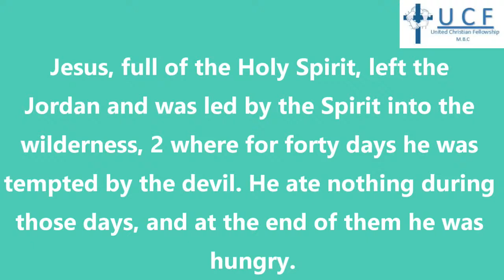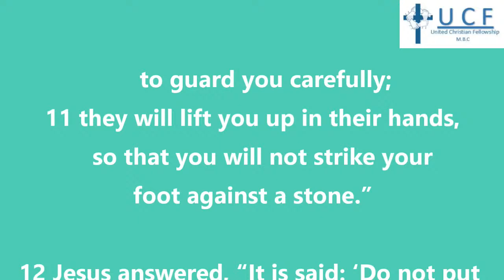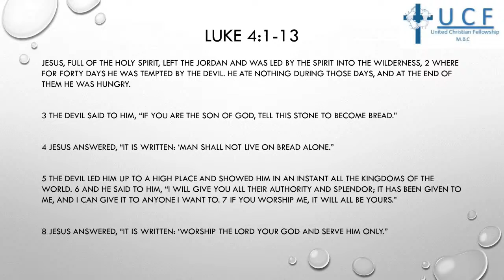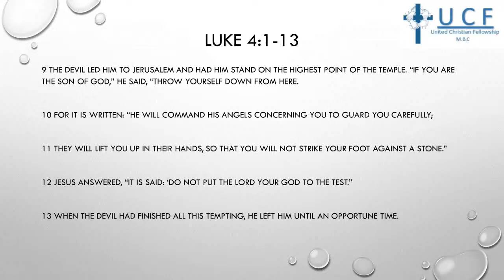Remember the Desert Times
UCF Online Service